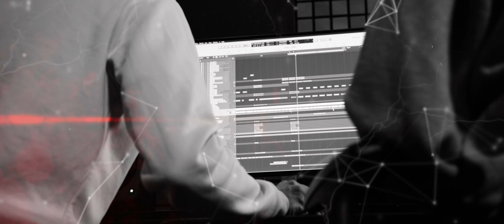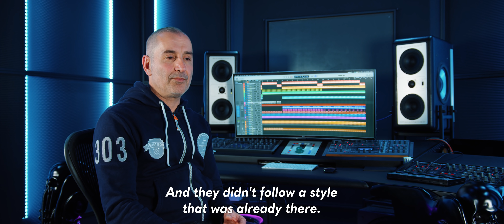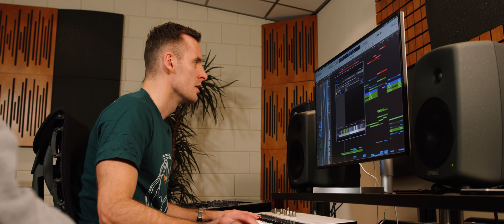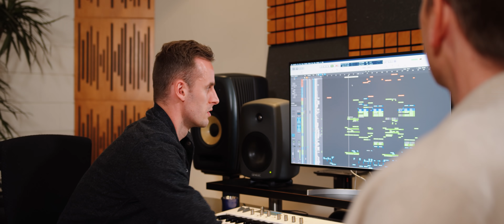Enter Your Mind - EP #3 - Diamond Hearts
Enter Your Mind is our new album that will feature 8 new solo tracks and 8 remixes by our favorite producers. Each track will have it’s own episode which shows our creative process in the studio. A week after each episode the new track will be released.

We also take a trip down memory lane to give you an insight in our journey over the last 15 years as D-Block & S-te-Fan.